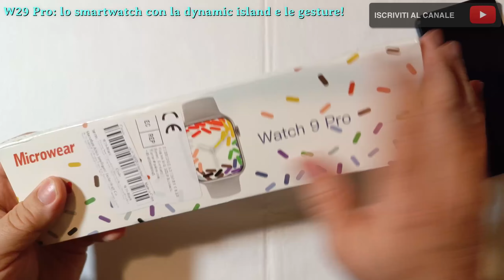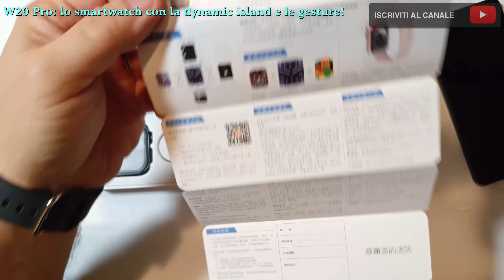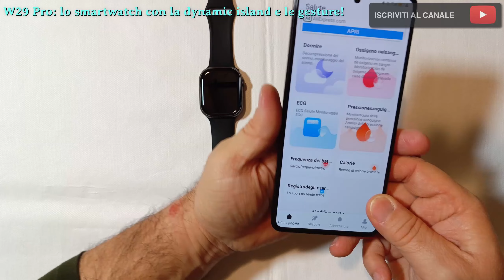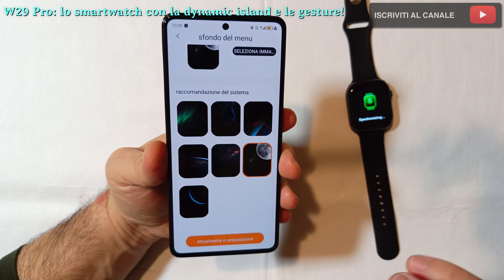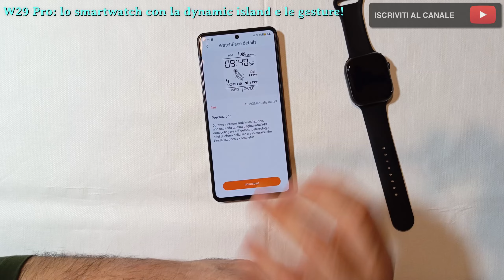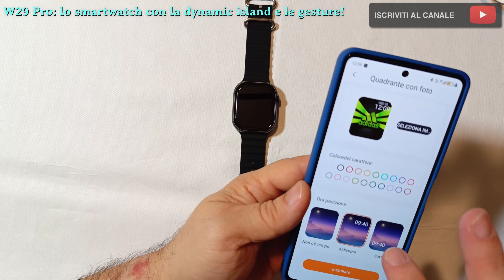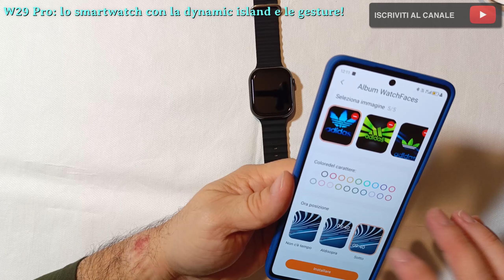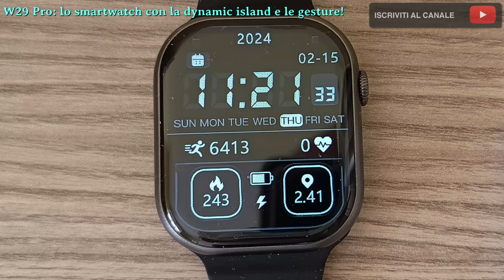W29 PRO: IL CLONE DI APPLE WATCH ULTRA CON LE GESTURE E LA DYNAMIC ISLAND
Fra gli innumerevoli "cloni" di Apple Watch Ultra prenderemo in esame questo modello, cioè il W29 Pro. Ma cosa ha di interessante?

Ebbene, prima di tutto vorrei riassumere i suoi limiti. prima di tutto pochissime watch face di default. Poi, lo smartwatch è ancora alqaunto acerbo, nel senso che il suo firmware deve essere opportunamente rivisitato e aggiornato perchè diverse cose in effetti non funzionano.

A parte queste cose, che già pesano un bel po',  non posso negare che lo smartwatch è molto bello ed elegante con il suo display corvo. E la sua app dispone di un ricchissimo archivio di watch face estremamente ben fatte e gradevoli, sopratutto gratis!
Le gesture funzionano abbastanza bene ma devono essere migliorate.

Per il resto troverete tutto nel video.